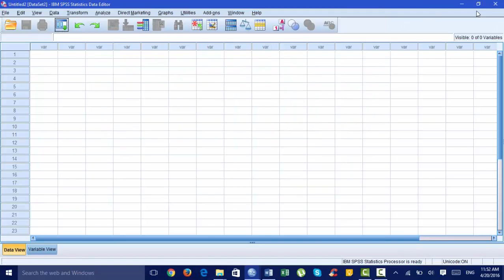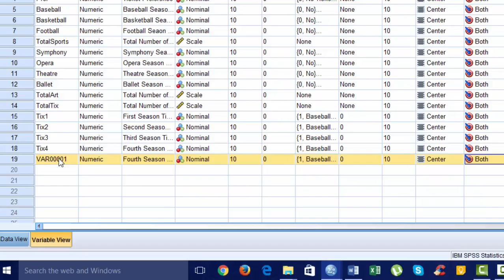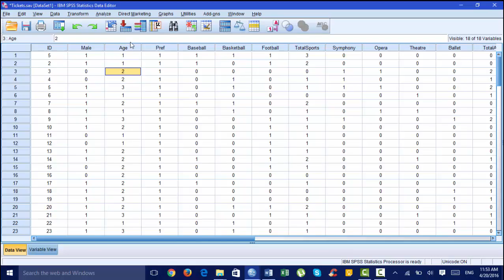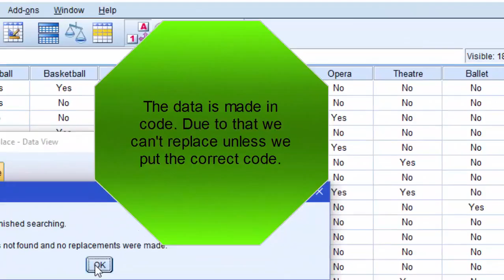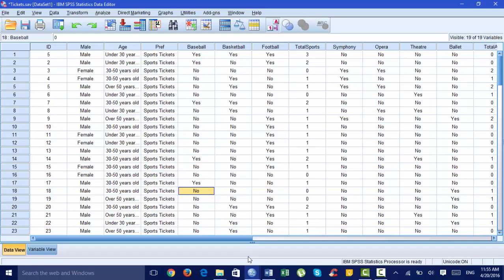005 SPSS Shortcuts in SPSS in Pashto